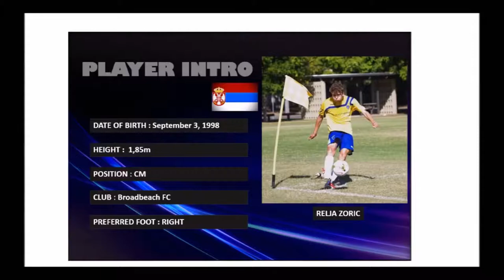Relja Zoric Higlights